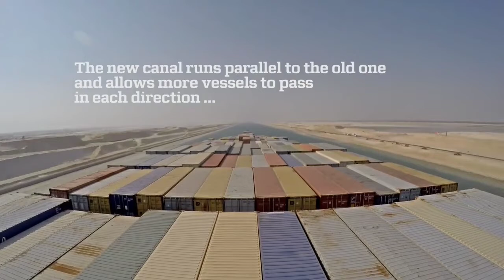Suez Canal Time-lapse | Unknown Facts! | Full HD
Maersk congratulates the Suez Canal on having served the world trade for 150 years. Enjoy our time-lapse through the Suez Canal recorded on board Adrian Maersk (2015).

All kinds of vessels from the Maersk fleet have sailed from Port Said to Suez or vice versa: tramper vessels, tanker vessels, cargo and container vessels, supply vessels and even Maersk drilling rigs have been on tow in the canal. On average, four Maersk vessel transit the Suez Canal everyday and we are looking forward to remaining the largest costumer of the Suez Canal Authority.